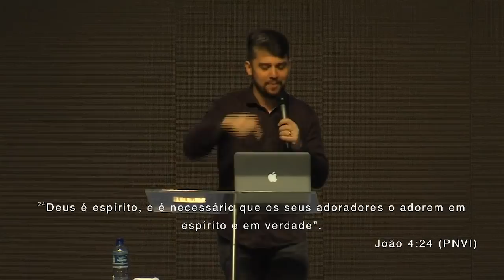Série "Vida Abençoada" com Carlinhos Dantas (07.10.18) pt3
Recebemos por meio do Pastor Carlinhos Dantas, uma palavra acerca da importância de aplicarmos o princípio de honra a Deus com nossas primícias!